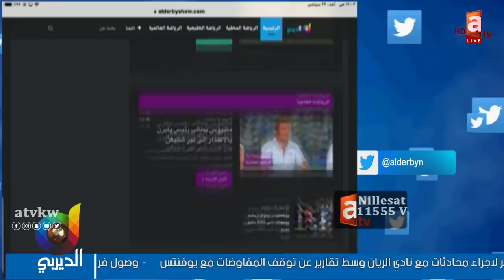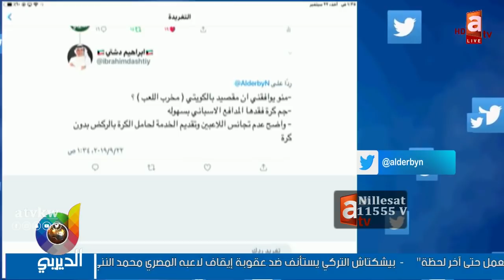الديربي | لا جديد .. القادسية أمام العربي "حديد"